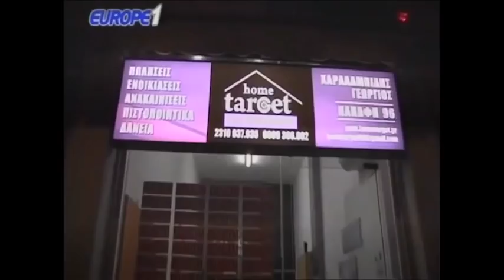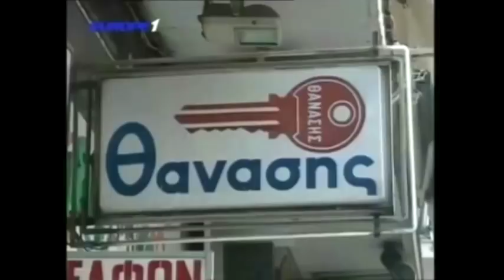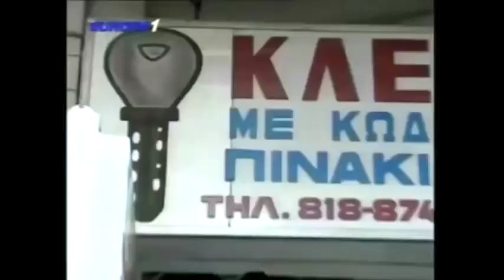Ραπτόπουλος - Αθλητικές Ταξιαρχίες με Φωτιάδη 16-1-2018